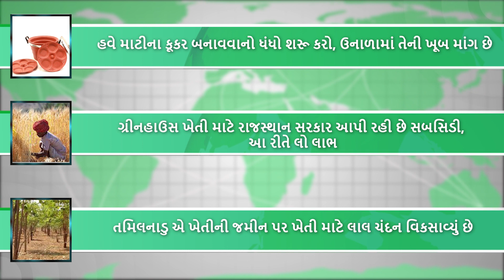ગુજરાતનું બજેટ શિક્ષણ અને કૃષિ-ઈન્ફ્રાસ્ટ્રક્ચરને સર્વોચ્ચ 85 હજાર કરોડની ફાળવણી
1 UNમાં યુદ્ધ પૂરું કરવાનો પ્રસ્તાવ પાસ કરવામાં આવ્યો

2  RSSએ કહ્યું- પાકિસ્તાનને 10-20 ટન ઘઉં મોકલી દો

3 કપાસની MSP વધારવાનો કેન્દ્રનો ઇનકાર, જાણો શું છે ખેડૂતોની માંગ

4 આ રાજ્યોમાં તડકો વધી રહ્યો છે, ઘણી જગ્યાએ વરસાદની શક્યતા

5 મહોગનીની ખેતી કરીને લાખો કમાય છે, હજાર રૂપિયામાં બિયારણ વેચાય છે

6 ગુજરાતના ગ્રોથ એન્જિન માટે '5 પિલર્સ' આધારિત બજેટ

7 કોઈપણ દવાના છંટકાવ કર્યા વગર તૈયાર થતાં મરચાંની આખા ગુજરાતમાં માગ

8 વિજાપુરના ભાણપુર ગામે ખાણ ખનીજ વિભાગે ચેક પોસ્ટ ઉભી કરતા ખનીજ માફિયા

9 મહેસાણાના ટીપી 4ના પડતર  ખેડૂતો ઘઉં, રાયડાની ખેતી કરી રહ્યા છે

10 ઘઉં પાકની સાનુકૂળ સ્થિતિ સરકાર 40 મિ. ટન ખરીદશે